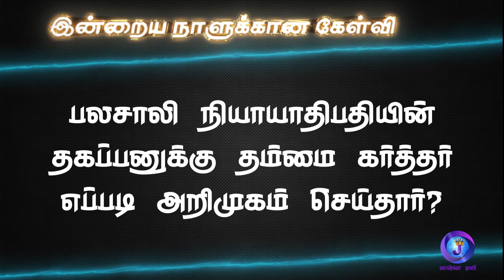Joshua Tv BIBLE QUIZ Epi - 842 | Bible படிங்க பதிலை சொல்லுங்க பரிசை வெல்லுங்க